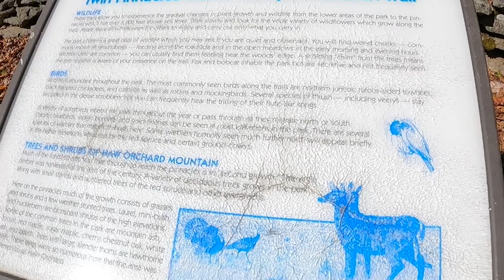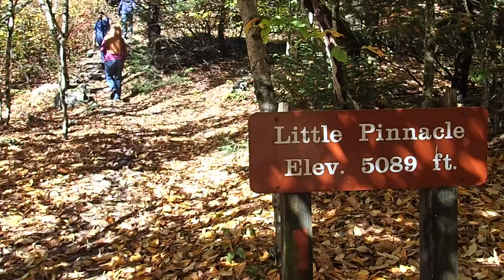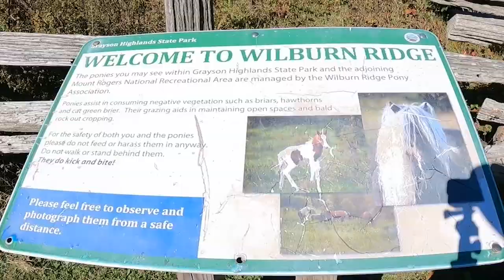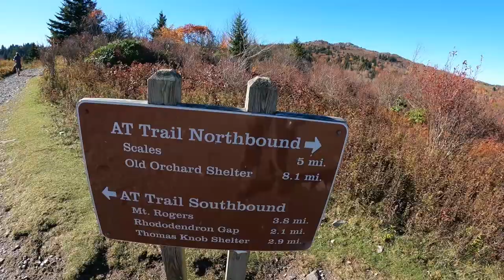Fall Family Glamping Adventure Part 3 | Grayson Highlands State Park | Mount Rogers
Additional gear seen in video:

Reversible Mats 119187 Outdoor Patio 9-Feet x 18-Feet, Brown/Beige RV Camping Mat

Leader Accessories Blue 30'-33' Travel Trailer Rv Cover Fits Trailer Camper

Equal-i-zer 4-Point Sway Control Hitch, 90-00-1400, 14,000 Lbs Trailer Weight Rating, 1,400 Lb

CURT 45900 Adjustable Trailer Hitch Ball Mount, 2-Inch Receiver, 6-Inch Drop, 5-1/4-Inch Rise, 2-Inch and 2-5/16-Inch Tow Balls, 14,000 lbs.,Black

X-Chock Wheel Stabilizer - Pair - One Handle - 28012

Fasmov Solid Rubber Heavy Duty Wheel Chock -2 Pack

Beech Lane Camper Leveler 2 Pack - Precise Camper Leveling, Includes Two Curved Levelers, Two Chocks, and Two Rubber Grip Mats, Heavy Duty Leveler Wor

Camco 44510 Heavy Duty Leveling Blocks

Camco 44561 Olympian Aluminum Stack Jacks, Stabilize and Level Your RV Or Camper - 2 Pack

We do not endorse any one product or company.  We share links to products that we have purchased, Own and use.
We often review or link to products & services we regularly use and think you might find helpful. Wherever possible we use referral links, which means if you click one of the links in this video or description and make a purchase we may receive a small commission or other compensation.